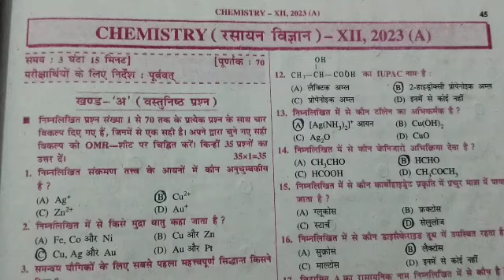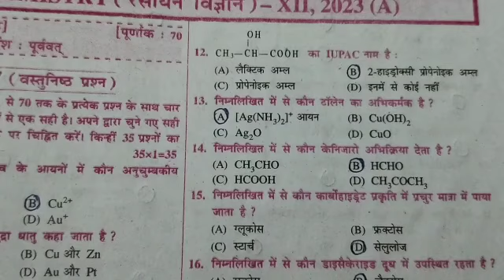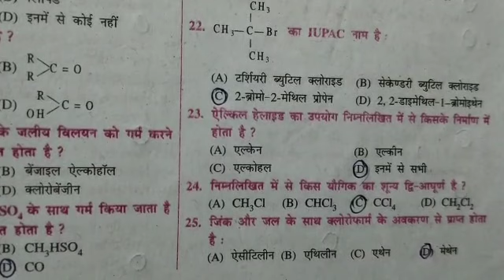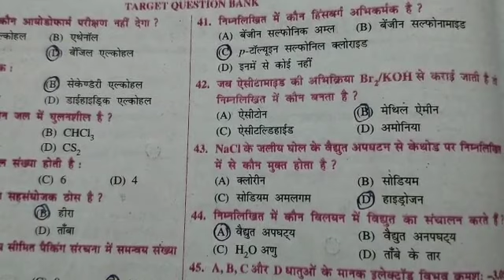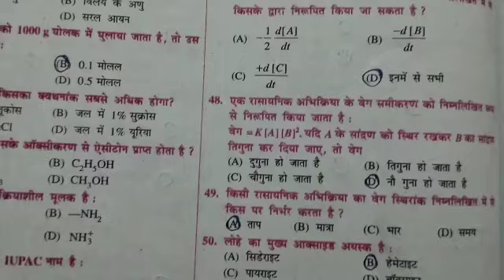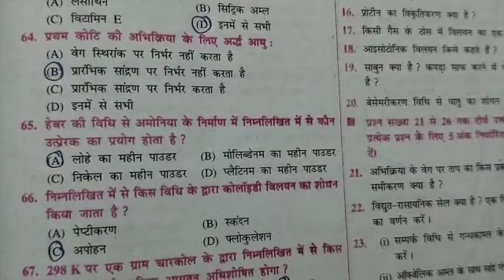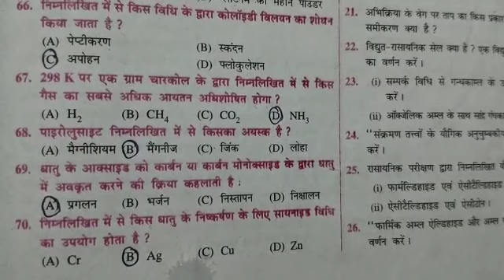Bihar Board 2023 Objective 12th Chemistry (BSEB)Questions with Detailed Solution|Vikram Tutorial BD